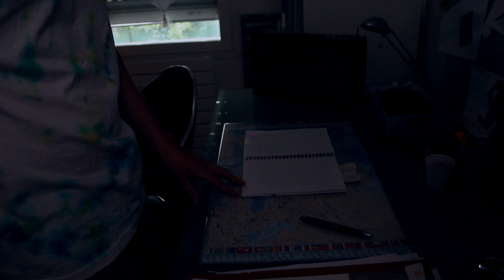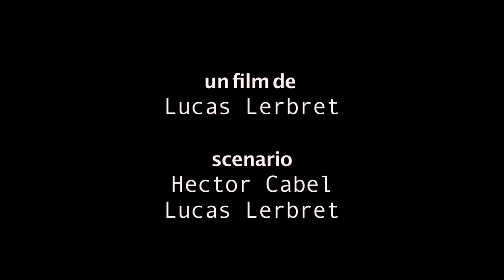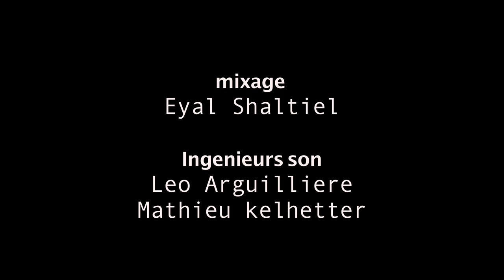Redrum film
Un film de Lucas Lerbret, avec Thomas Rodriguez.